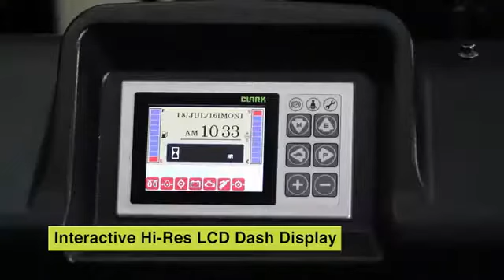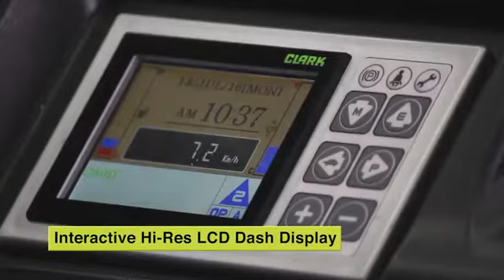CLARK C60707580 Forklift